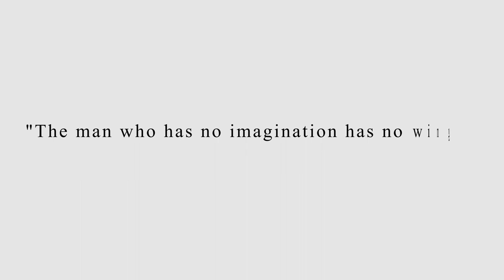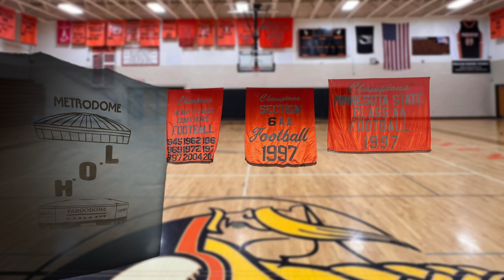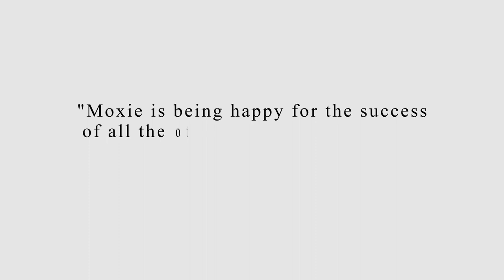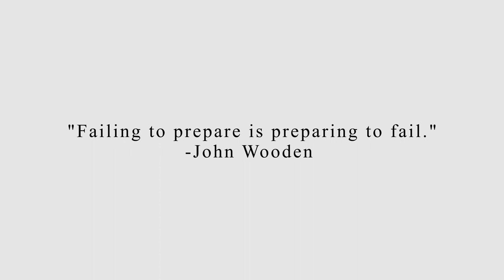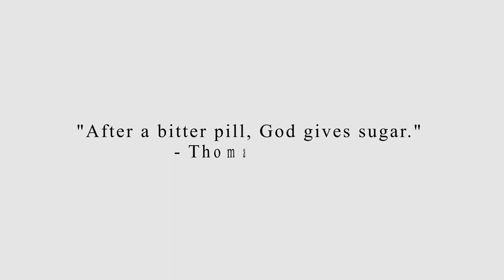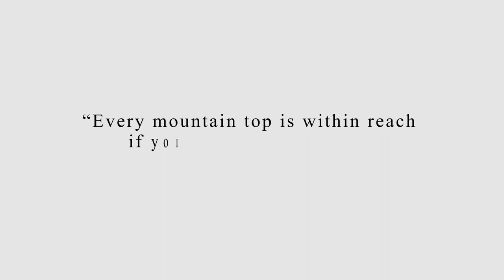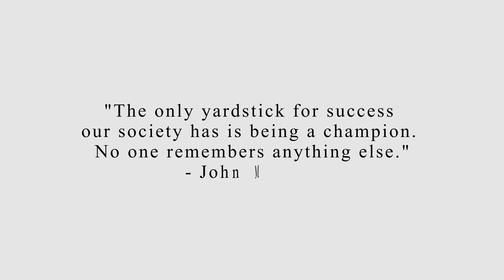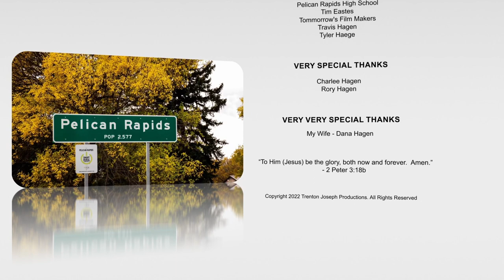The Mighty Vikings - 1997 Pelican Rapids State Championship Football Documentary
▬ Description▬▬▬▬▬▬▬▬▬▬

The Mighty Vikings is a documentary about the 1997 Pelican Rapids State Championship Football team.  25yrs later players, coaches and fans alike give their perspective on that once in a lifetime, "Dream Season".

Fully produced, directed and edited by a former player, Trent Hagen.

0:00 - Intro
0:50 - Chapter 1 - Imagine Pelican a Football Town
2:46 - Chapter 2 - Embarrassment
4:53 - Chapter 3 - Second Chance
8:53 - Chapter 4 - Unfinished Business
11:08 - Chapter 5 - Our Leaders
14:57 - Chapter 6 - Key Players
29:52 - Chapter 7 - Preparation
32:04 - Chapter 8 - Early Belief of Greatness
33:35 - Chapter 9 - Pride & Revenge
35:58 - Chapter 10 - The Fall
37:50 - Chapter 11 - The Rise
42:42 - Chapter 12 - The Rollercoaster
47:43 - Chapter 13 - A Taste of Eden
51:10 - Chapter 14 - Too Easy
55:43 - Chapter 15 - The Final Test
01:03:29 - Credit Roll

▬ Credits of this video  ▬▬▬▬▬▬▬▬▬▬
TV: KMSP, KVLY, UPN, and WDAY

Software: Adobe After Effects, Illustrator, Light Room Classic, Photoshop, Davinci Resolve, GIMP, and Handbrake.

Chapter 5: Epic Emotional Vibes Background Muisc for Videos  - Oleksii Kaplunskyi
Chapter 14: Yoliyoli - 33nano
Credits: The Ballad - Zakhar Valaha